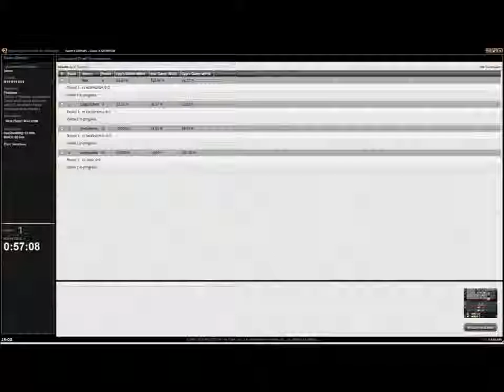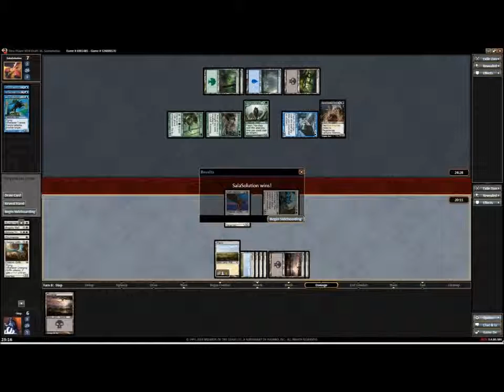Card Advantage Draft #01 - Round 2(of 2), New Player Draft, 20 March, 2014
Round 2 of our first draft.